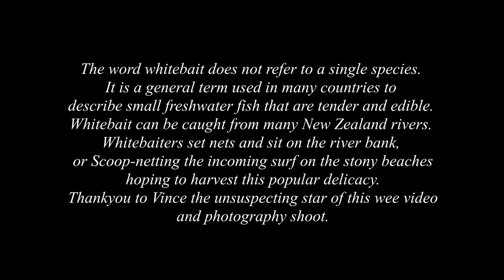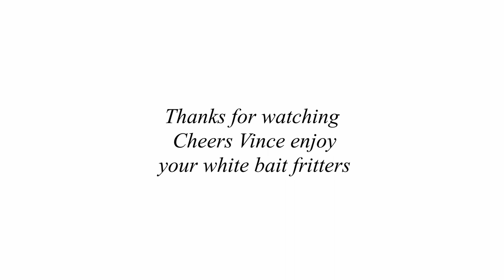Fishing Photography | Fujifilm X100F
Photography with the Fujifilm X100F / White Baiting
White bait season has started in New Zealand. Always a great time to get up early windows grab the camera head off to the rivers or beaches and grab a few shots of the white baiters as the sun rises in the East.